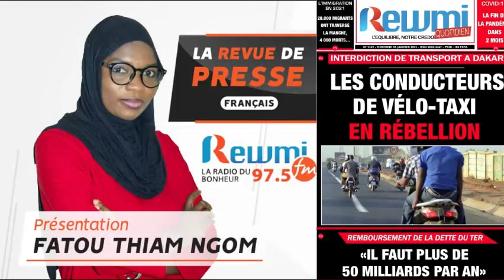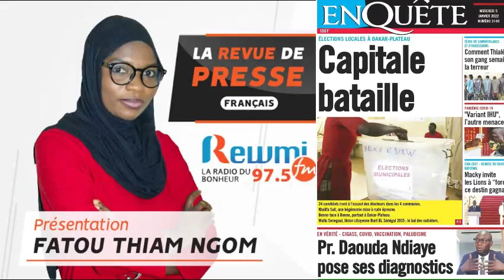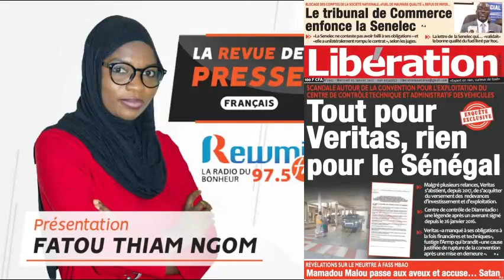REVUE DE PRESSE DU 05 01 2022 AVEC FATOU THIAM NGOM FR